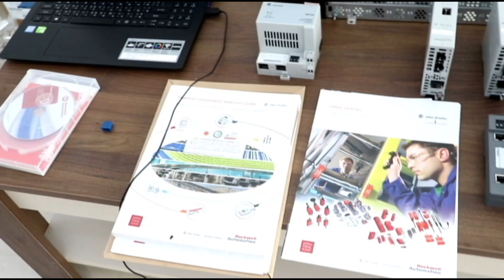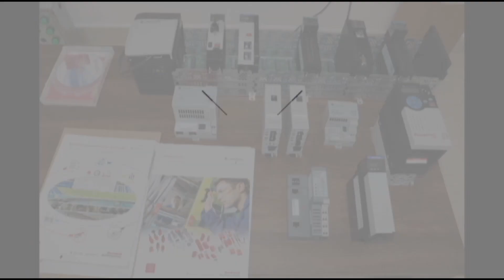PLC Tutorial Tagalog- PLC Introduction Tutorial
Programmable Logic Controller, HMI, VFD AND Instrumentation Calibration and Configuration Tutorial